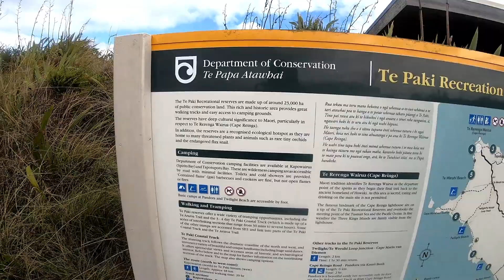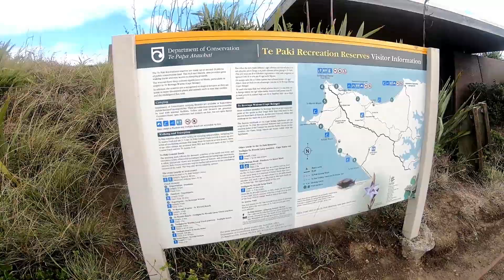New Zealand Travel Vlog: Auckland to Cape Reinga Road Trip | Part - 2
Indian born New Zealander,  takes you on a trip to Cape Reinga in New Zealand, Northernmost part of New Zealand. Currently showing my normal life in New Zealand.

Here is Part-2  for you all from our two day trip from Auckland to Cape Reinga. We started our road trip from Auckland at 5.30 am and stopped by at few places in the middle for small breaks and reached Cape Reinga after driving for 6 hours approximately.

During this two day trip to CapeReinga, we also covered the world famous 90 Mile beach as part of this trip to North New Zealand.  If you all are looking for things to do in New Zealand North Island, you surely should include this place.

JourneywithAmit takes you all on a two day travel and tourism trip to the North-most part of New Zealand. Cape Reinga is roughly 422 kilometers by road from Auckland. During this journey I traveled with my good friend Navi in his Mercedes Benz car.

We traveled through Whangarei city and stayed one night at a motel in Kaitaia city. It's a very scenic and very beautiful road trip which we tried to capture as part of our travel journey from Auckland to Cape Reinga and 90 Mile Beach video series.

Cape Reinga offers an amazing northern New Zealand experience. Here the Tasman Sea meets the Pacific Ocean in a spectacular meeting of two currents with an amazing backdrop of the color of the water.

Part-3 of the Auckland to Cape Reinga road trip to be uploaded soon.

Do check out my travel and tourism, road trip videos of other cities in New Zealand.

I am showcasing my life in New Zealand and will also take you around on travel and tourism journey as and when I travel around New Zealand or foreign countries.

Cheers,
Amit